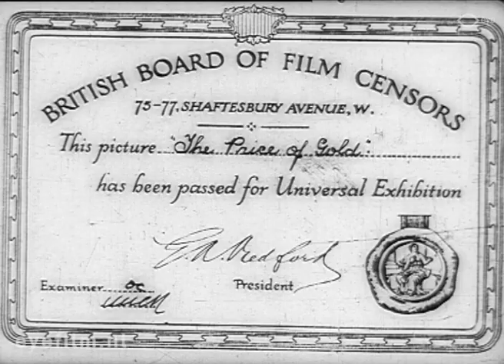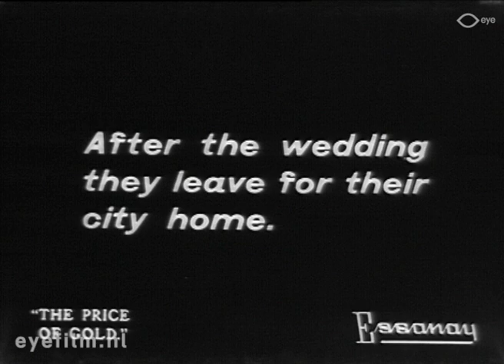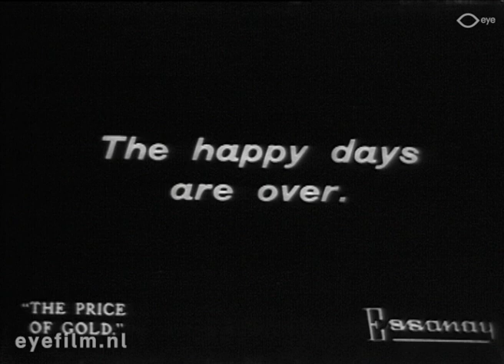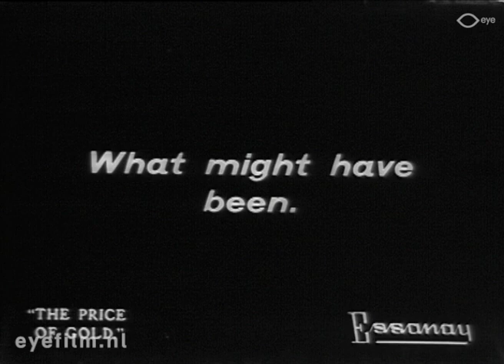The Price of Gold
Director: unknown | Production Country: United States | Year: 1913 | Production Company: Essanay Film Manufacturing (United States) | FLM54352 | Film from the collection of Eye (Amsterdam)

A girl falls in love with a rich passerby. She breaks off her engagement, marries the  rich man and moves to the city. After five years she feels very lonely, and goes to stay with her sister who lives a simple life with her family. She also sees her ex-fiance. When she is back in town, she realizes how empty her life is.

Cast: Dolores Cassinelli, Dorothy Phillips, Bryant Washburn, E.H. Calvert, Frank Dayton.